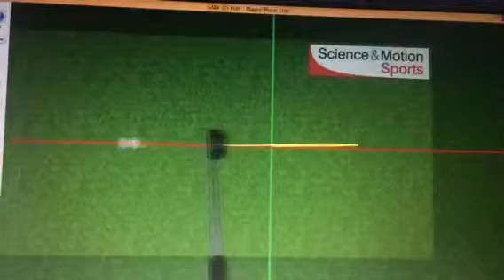SAM 3D Putt Demo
A short video showing how the SAM 3D - Putt in action